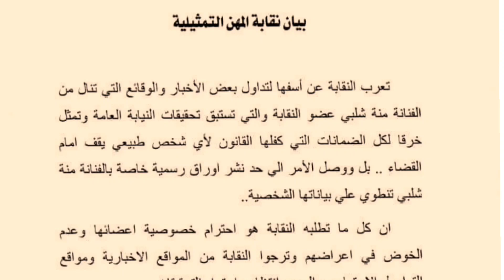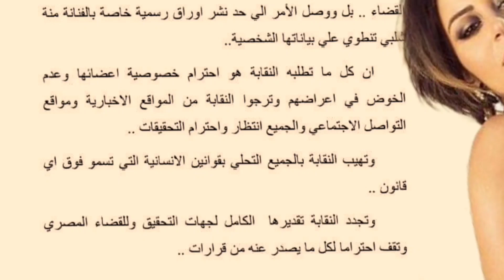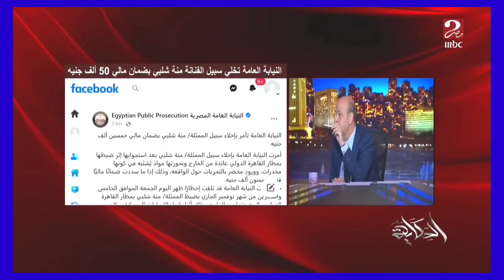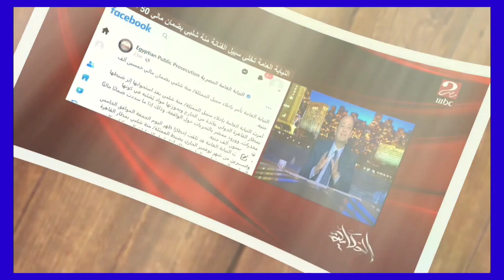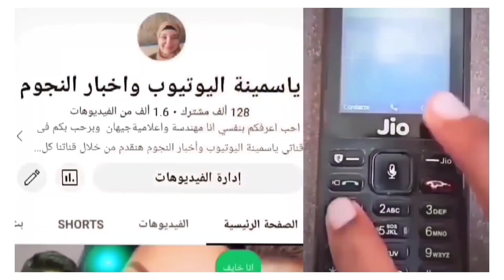عاجل مفاجآت منة شلبي لجمهورهامن العيار الثقيل وأول صورة لها من داخل الح ـجز